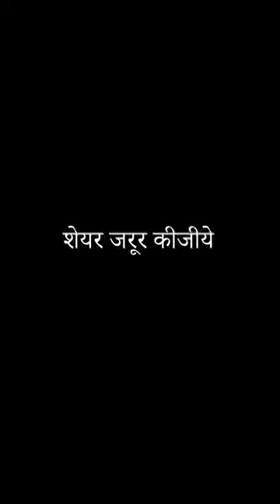मेंडम ने उड़ाया हिंदुस्तान की संस्कृति का मजाक